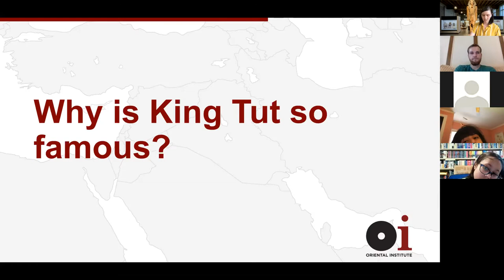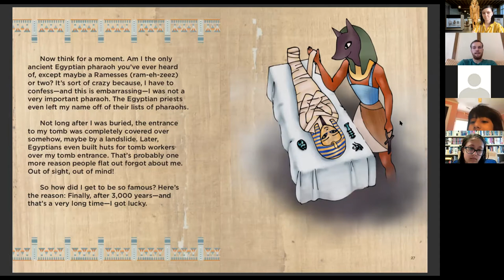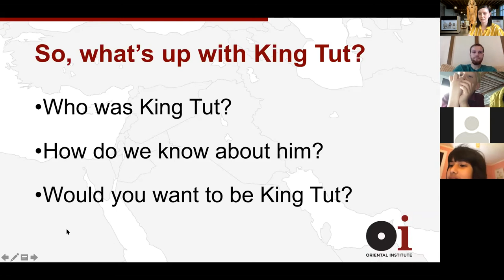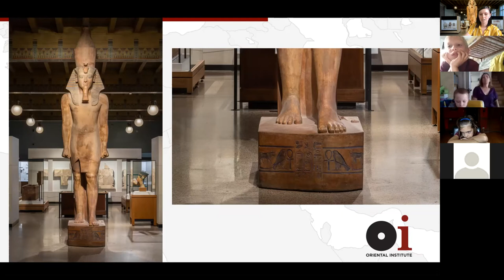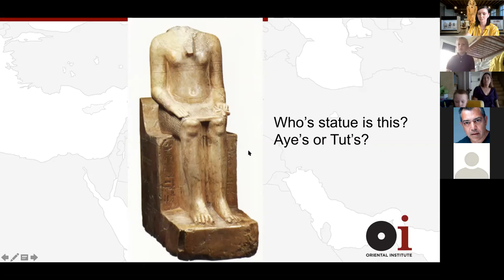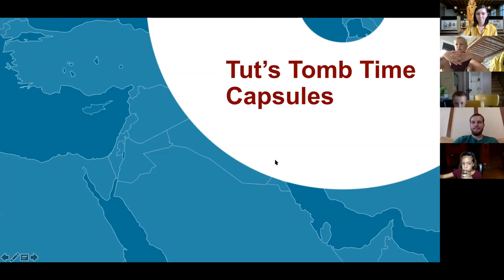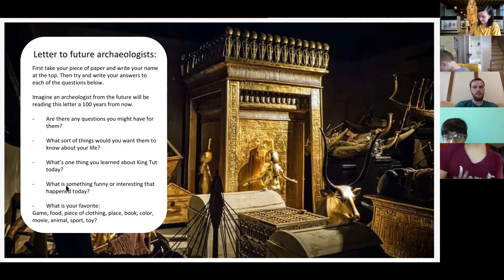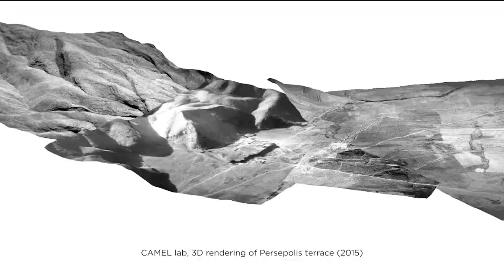OI Explorers: Session 3, What's Up King Tut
Uncover the real life story of the boy king!
Join Calgary as she explores the mysterious world of King Tut.

OI Explores are recorded weekly Zoom workshops for kids ages 5-12. If you missed last week's Secrets of the Mummies session watch it next on OI YouTube! Join us next week for Scribe School! To join us live on Zoom each Thursday at 1:30 (CST) through July and August of 2020, please visit the following link:

**This is a recording of an at-home youth Zoom class, please excuse the audio and video quality.

To support this and all of our research, become a member of the OI. To explore the benefits of joining, please